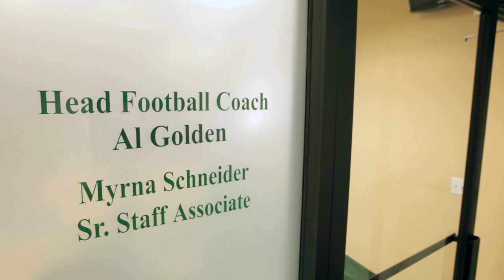Raising Canes: Feliciano's Journey to Graduation (S4, E5)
Formerly homeless, senior offensive guard Jon Feliciano became the first member of his family to earn a college degree.